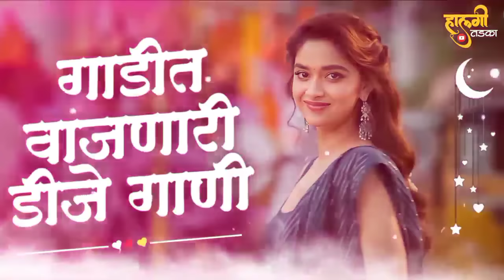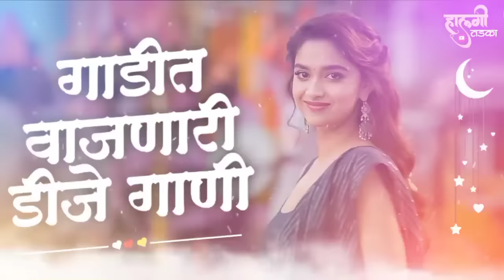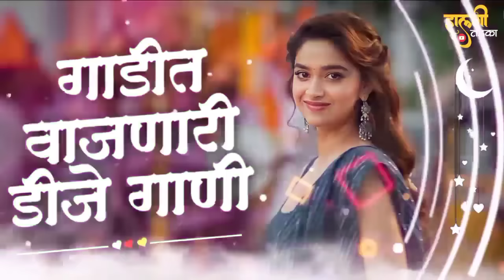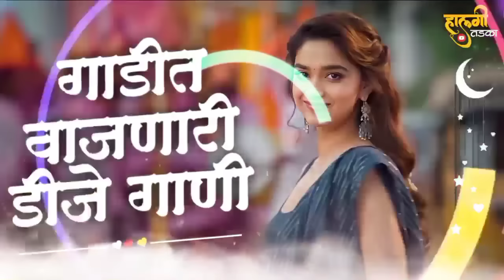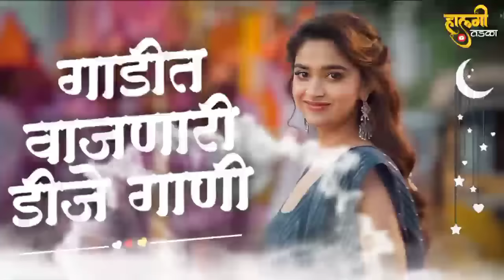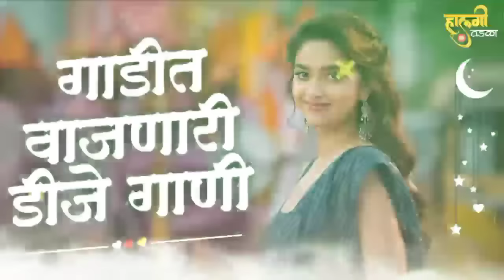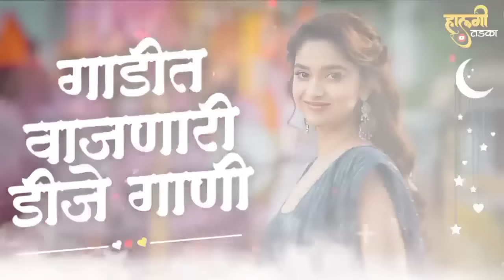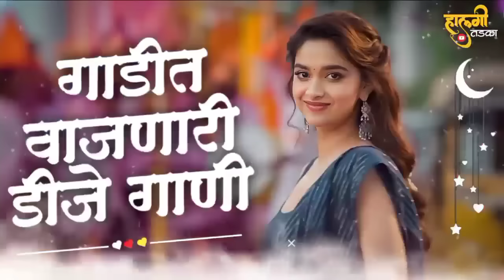नॉनस्टॉप कडक डीजे गाणी Marathi DJ song | Marathi DJ Remix | Marathi VS Hindi DJ Song |Halgi Tadka 07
OF SOUND 🎧

📀 Song :- नॉनस्टॉप कडक डीजे गाणी Marathi DJ song | Marathi DJ Remix | Marathi VS Hindi DJ Song |Halgi Tadka 07

 QA

Topic Cover :-

marathi viral dj song
marathi new dj song 2022
marathi latest dj song
marathi trending dj remix song nonstop
marathi dj song 2023
marathi new dj song 2023
dj remix song marathi hindi mix nonstop
marathi song non stop
nonstop halgi mix song
active pad dj song marathi nonstop
marathi dj song mix
halgi mix dj song
marathi dj video songs remix non stop
gane dj song marathi
mratigani dj song
dj song marathi trending
top marathi hindi dj gane